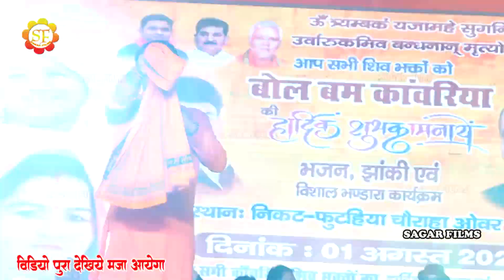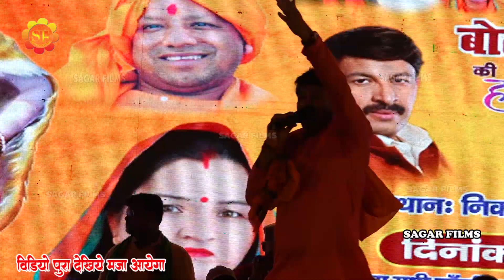Manoj Tivari ए राजा जी एकरे त रहल ह जरूरत॥ A Raja Ji Ekre Ta Rahal H Jarurat Stage Show 2024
Album Information
❖ Album : Manoj Tivari Stage Show
❖ Song : A Raja Ji Ekre Ta Rahal H Jarurat
❖ Singer : Manoj Tivari
❖Misuc -
❖ Sound -
❖Studio-
❖ Modal
❖Video - Live
❖ Location :
❖ Released On: 2024
❖ Lable :  SAGAR_FILMS
Anupma Yadav
Anupma Yadav Stage Show
Anupma Yadav Basti Stage Show
Manoj Tivari Arbind Akela Kallu Stage Show
Anupma Yadav New Song
Manoj Tivari Live Bolbam Song
Manoj Tivari Shiv Bhajan
Manoj Tivari
Manoj Tivari A Raja Ji Ekre Ta Rahal H Jarurat